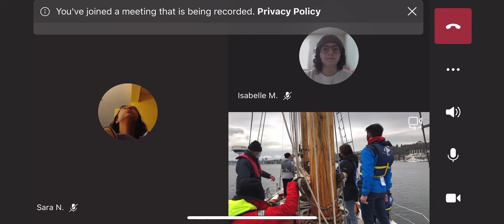Live-stream Schooner Trip with Center for Wooden Boats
The Center for Wooden Boats worked with us to offer in-person learning experience with small groups for outdoor learning and meeting health guidelines. Students who were fully remote were able to watch some of the trip through live-stream through Microsoft Teams on iPhone App.